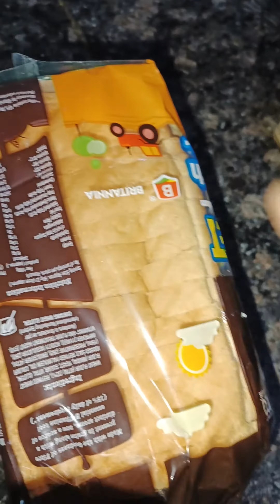ब्रेकफास्ट मे चीज कॉर्न ब्रेड बनाए cheese corn bread#viralshort#viral#short#youtubeshorts#foodlover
ब्रेकफास्ट मे चीज कॉर्न ब्रेड बनाए cheese corn bread#viralshort#viral#short#youtubeshorts#foodlover#ytshort#tasty